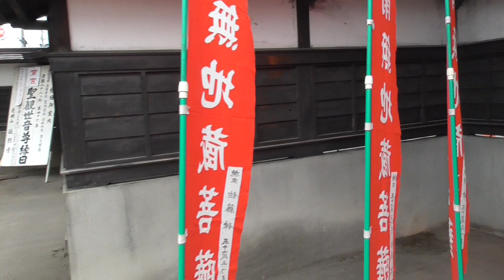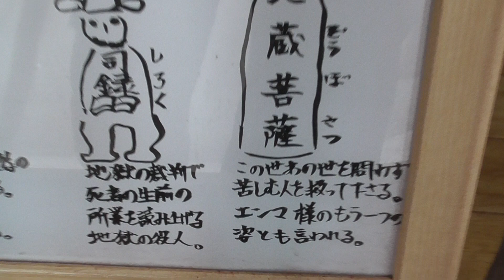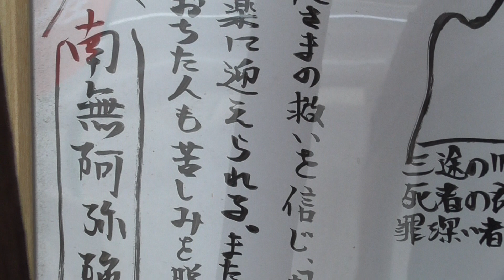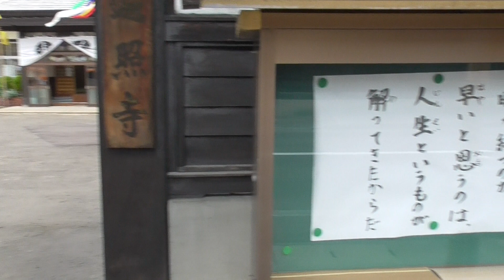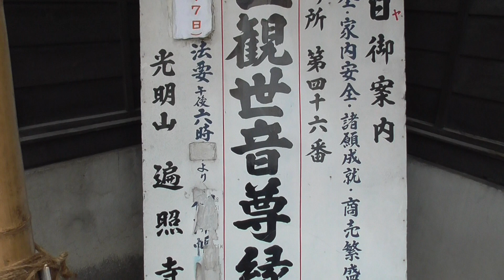エンマ様（浄土宗・遍照寺） 宵宮【青森県・弘前市】 2022.06.15